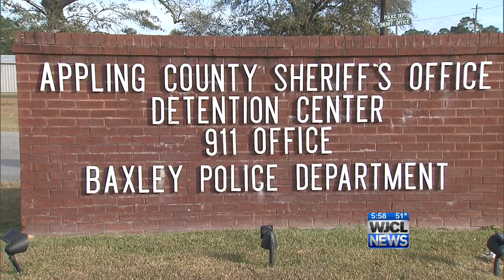Baxley teen charged with murder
Appling County sheriff's deputies have charged Johnny Odom, 17, of Baxley with murder in the shooting death of 16-year-old Vince Combee. The shooting happened just before 5:30 Sunday afternoon in an area off Holland Road Extension